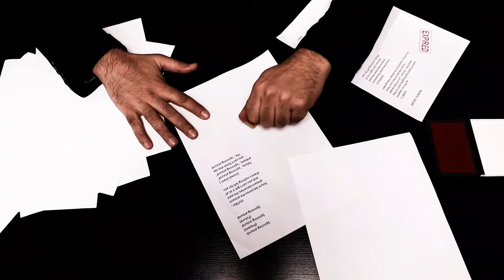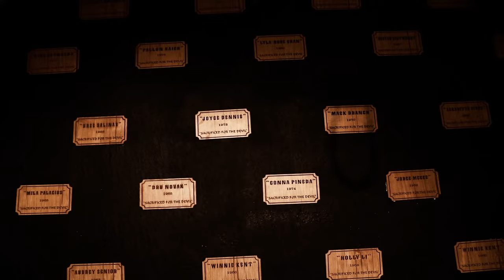Artamene Infinite Escape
Artamene - Infinite Escape (Official Music Video)

"Infinite Escape" is the third single taken from Artamene's album "Ziggurat", out on January 21st, 2022 via Wormholedeath worldwide.

Artamene:
Through a childhood passion for Metal, the 2 brothers honed their talents by jamming and covering their different influences through childhood. This only fueled their passion and solidified the need for a formal band. Today Pedram and Pouya along with Soheil Avakh (Vocals) and Ali Karimi brave through and risk it all for a fuel-driven passionate band called ARTAMENE! Iran is one of the last frontiers where Metal Music and its fans have to break down barriers of prejudice and legal persecution under the false pretenses of Satanic Worship and other paganistic rituals, Artamene has set out on a difficult path of breaking barriers and scaling the cliffs of prejudice. Since its inception, Artamene has, in only a couple of years, quickly risen to perform in front of crowds of 500+ people.

Line Up:
Pedram Shitrah/Lead Guitar/Founder
Pooya Shitrah/Drums/Founder
Ali Karimi/Rhythm Guitar
Soheil Avakh/Vocal
Yahya Rahmani/Bass Guitar